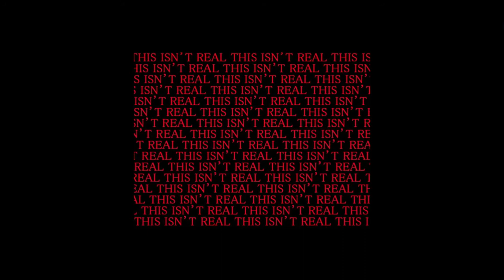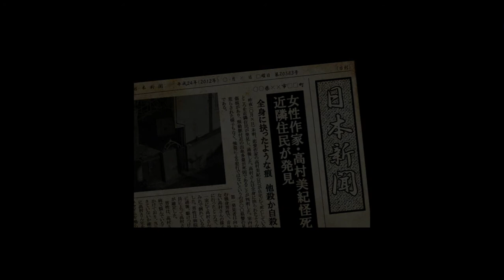Paranoiac Part 16--FINAL!!!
Ok so my words got really jumbled at the end but if you guys do need someone to talk to just shoot me a message if you can.

And also not to be mean but I'm not going back to get the good end, I can't do it. I'm sorry.